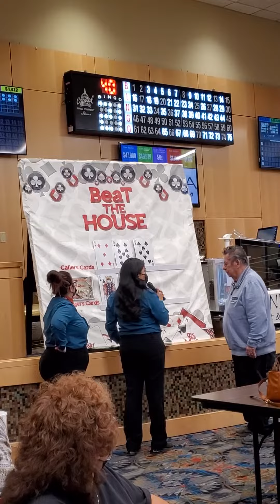88th bday at sandia casino playing the beat the house bingo game